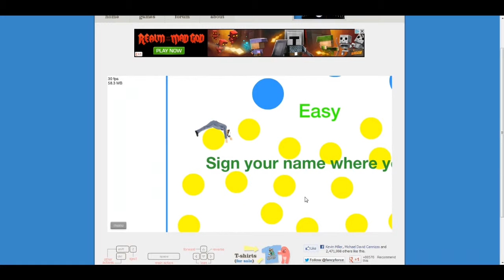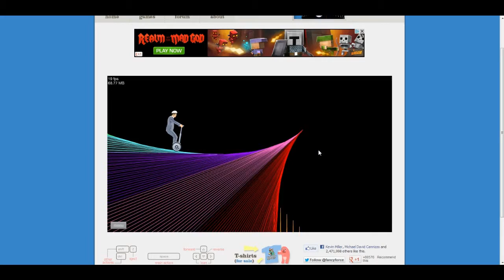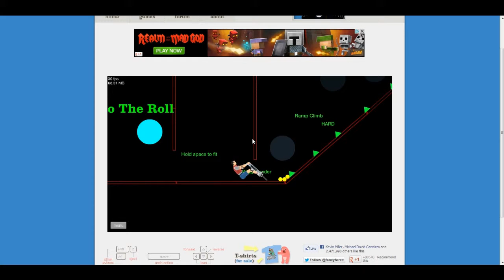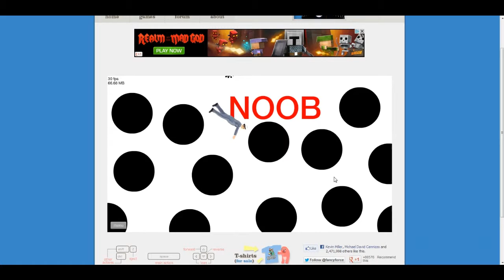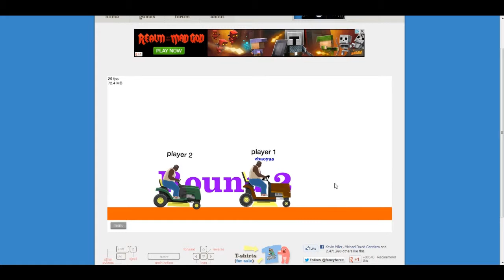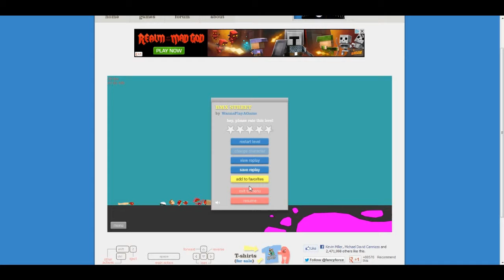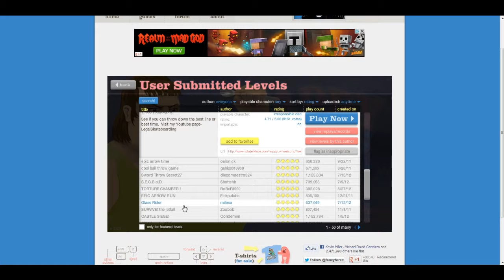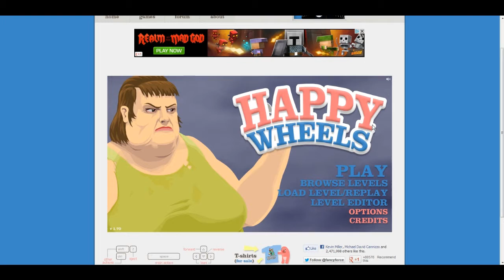Happy wheels: ep 3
my 3rd episode of heppy wheels enjoy. intro/outro music made by Zeththewolfdude (alex)